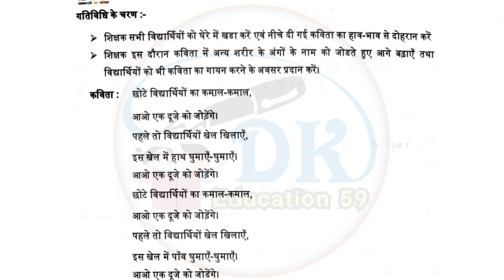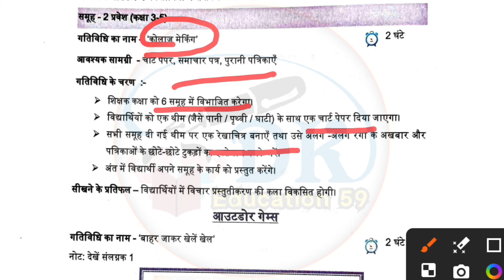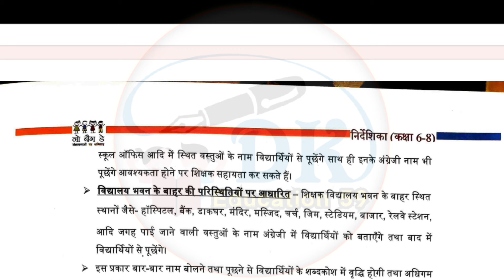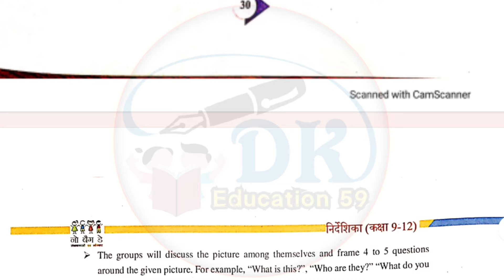No Bag Day Activities 10 February 2024✌️ Rajasthan No Bag Day बस्ता मुक्त दिवस मासिक मेमो